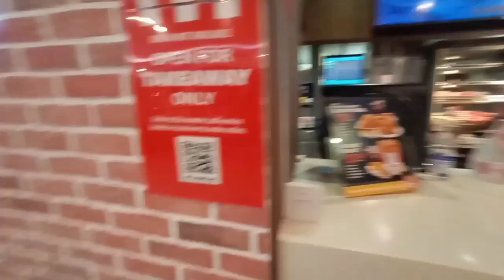SINGAPORE CIRCUIT BREAKER IS OVER | A SHORT VISIT TO THE MALL AND OUTSIDE